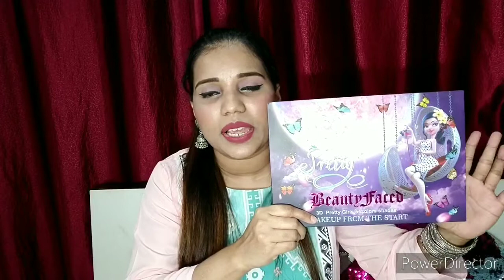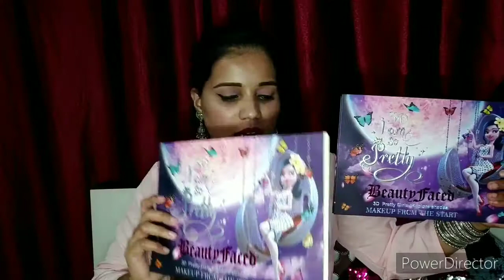3D I am So Pretty Beauty Faced Eyeshadow Palette Review And Swatches || sharun shaikh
Hi everyone

today I am sharing 3D I am So Pretty Beauty Faced Eyeshadow Palette Review And Swatches I hope this video is helpful to u if u like this video so plz do subscribe to my channel like and share this video and comment down below

available on this insta store 👇

👉luxycosmetics

👉makeupsale_cheap

👉Lets_makeupp

follow me on instagram_shalu6661

copyright _all the content of this channel is made by channel owner sharun (sharun shaikh) do not copy of or use any content (paid or unpaid) without permission the email is given above

music used _no copyright vlog music

XOXO
sharunshaikh